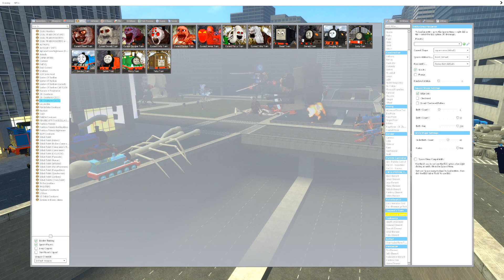New Update Monster Train vs New Upgrade Skibidi Toilet 61 in Garry's Mod